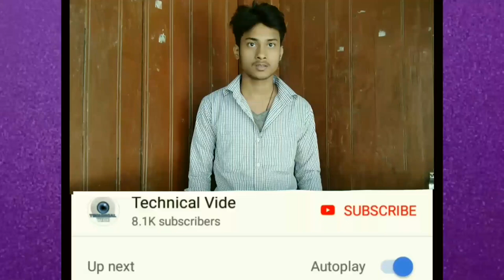vpn kya hai ?? iska use kahan kahan hota hai ? | techy amit | tricks and tips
vpn ki puri jankari
use banned website
use blocked website
jio banned website
secure your ip address
use any website in india
hindi me vpn
vpn ka full form
vertual private network
kya hota hai vpn
iska use kaise karte hai
vpn ka use karke kya kya ho sakta hai
apne detail ko secure kaise karen vpn ka use karke
vpn ke bare me
vpn ka free app kon sa hai
vpn softwere kon sa hai
paid aur free vpn me kya antar hai
vpn me kya ham secure hain
vpn ka use kon karte hai
vpn leagule hai
vpn india me
vpn pakistan me
vpn uk me
vpn ka server kahan hai
vpn hindi me jane
vpn developer
app kahan milega vpn ka
vpn wifi secure rakhta hai ya nhi
vpn me aisa kya hota hai